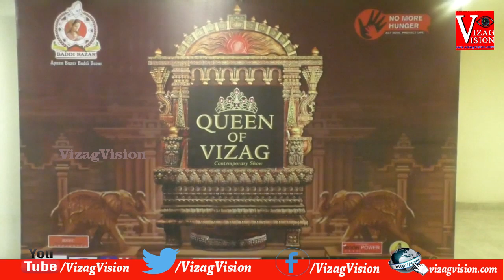Moon Power Events "Queen of Vizag-19" Finals in Visakhapatnam,Web Partner Vizag Vision...